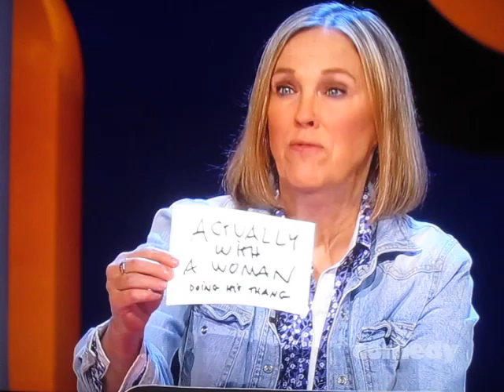Match Game Canada season 2 (8) (Part 2)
Match Game Canada with panelists Catherine O'Hara, Debra Digiovanni, JP Manoux, Nick Beaton, Holly Deveaux, and Sean Cullen with contestants Samantha and Allen.